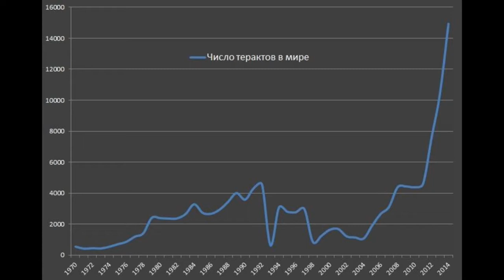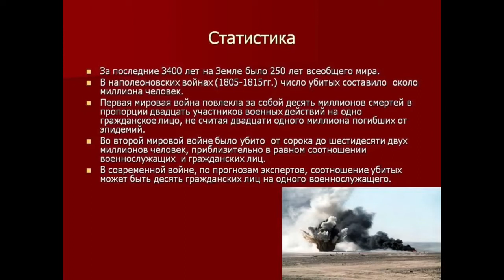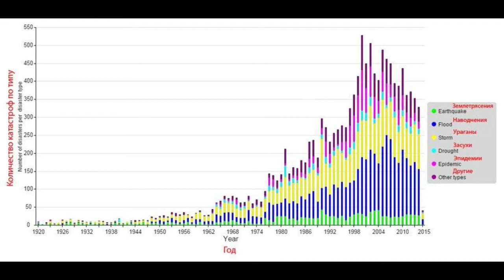СЕКРЕТЫ ПОСЛЕДНЕГО ВРЕМЕНИ. «Время жатвы» (01)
Многие спорят на тему когда придет Христос и останется ли церковь на время Скорби.  Пастор Сергей Горбенко рассказывает о пророчествах, которые касаются Последнего времени. Ищете Господа всем сердцем и Он вам многое откроет. Но не забывайте, что придет антихрист, и христианам следует бодрствовать, чтобы не пойти на чужой голос. Настанут времена, когда христиан будут несправедливо обвинять в нечестивых вещах. В программе служитель расскажет, что значат слова Библии "мерзость запустения", к чему должна готовиться церковь и как навести Божественный порядок в жизни.